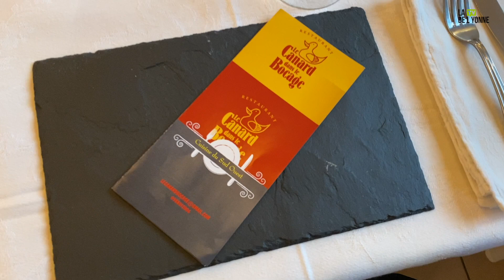Concert Le canard au bocage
Le vendredi 19 juin 2020,

Le Restaurant « Le Canard dans le Bocage » à Egriselles-le-Bocage organise son 1er concert de l’année

Le restaurant est ouvert depuis le 7 mars 2020, il vaut propose une cuisine traditionnel. Cuisine Catalane, Occitane, Gersoise , Ariégeoise , le sud ouest dans votre assiette!!! ,

Stéphane Guintini accompagné de sa guitare est venu jouer pour la 1ere fois au Canard dans le bocage. Avec des reprises des Beatles, Stevie Wonder, noir désir, téléphone, U2, Oasis, . s’enchaînent.